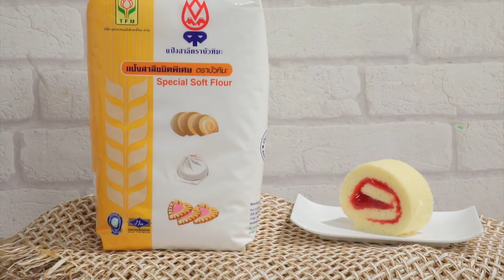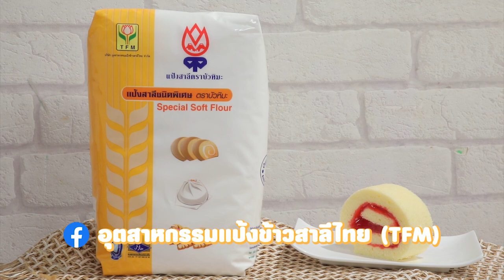สาระความรู้แยมโรล ทำง่ายๆ สไตล์ อ. ยิ่งศักดิ์